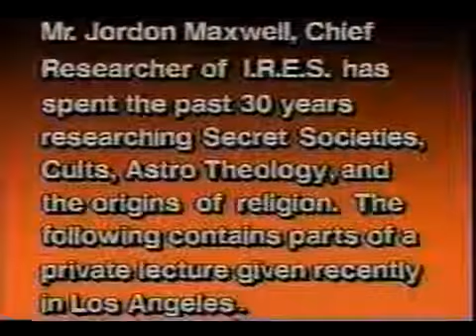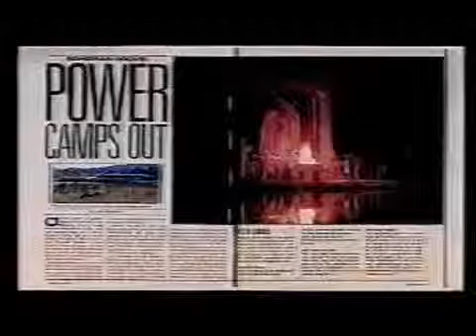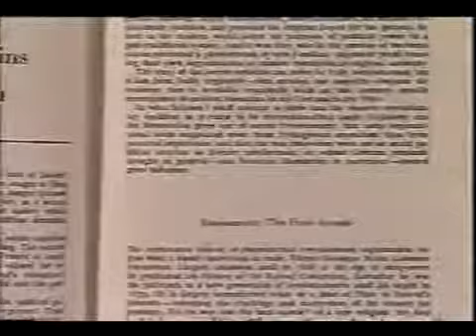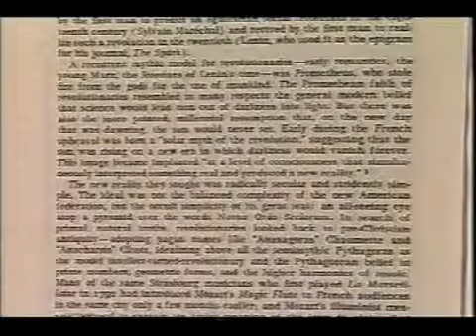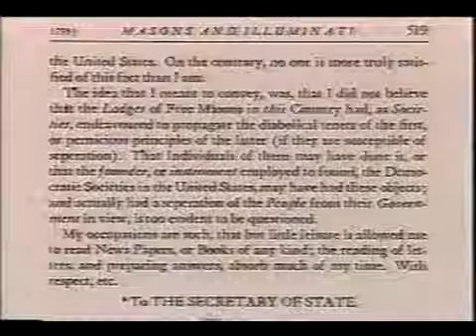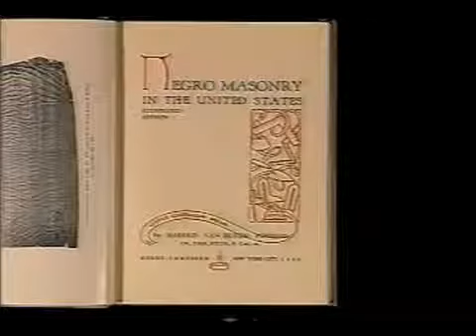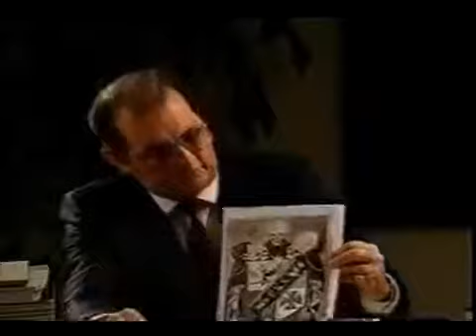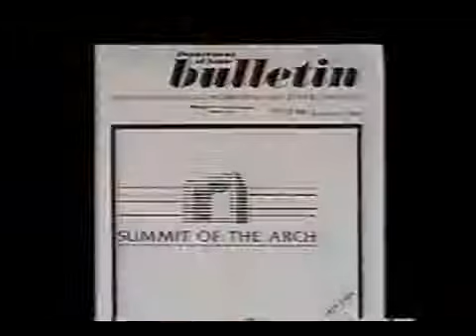Jordan Maxwell The Matrix of Power